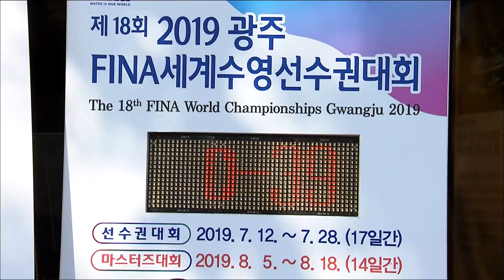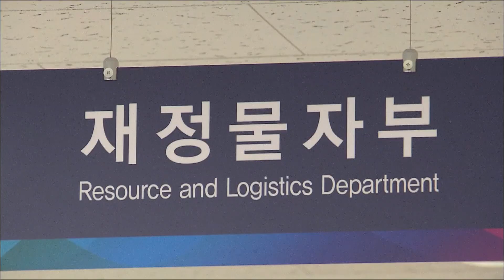[뉴스] 세계수영선수권대회에 '중국 생수'… 혼란 예상 190604 by KBS광주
한 달 앞으로 다가온 광주세계수영선수권대회가  '먹는 물' 공급 문제로 비상이 걸렸습니다.
조직위원회가 생수 후원을 추진하던 사이,
국제수영연맹이 중국업체를 공식 파트너로 정했고
후원 물량도 예상 수요에 턱없이 못 미쳐 적잖은 혼란이 예상됩니다.